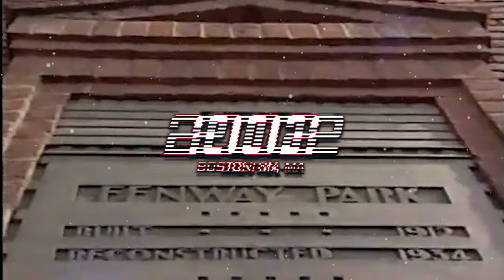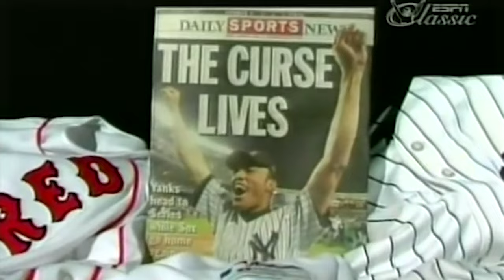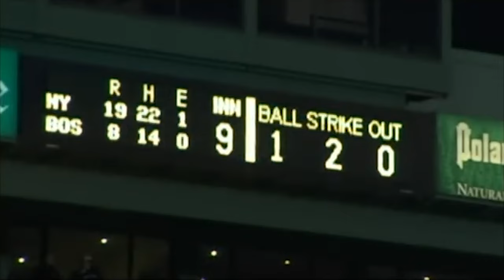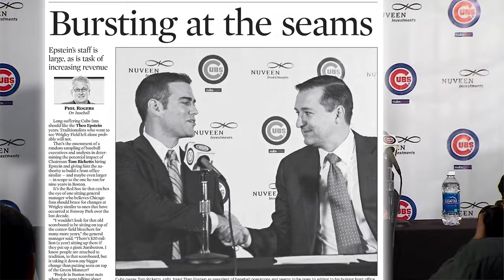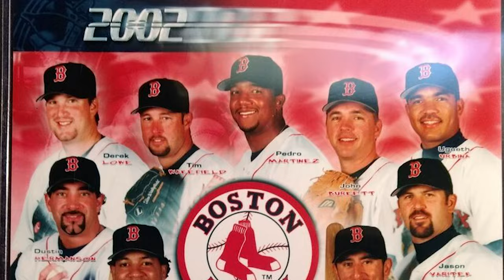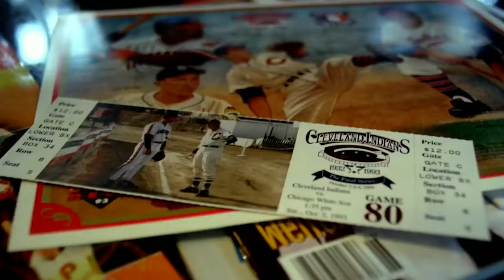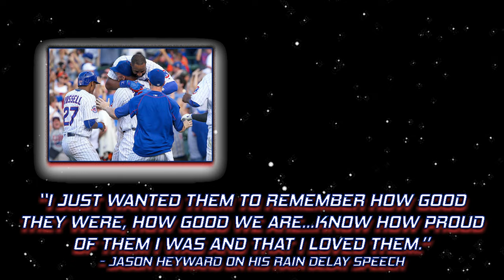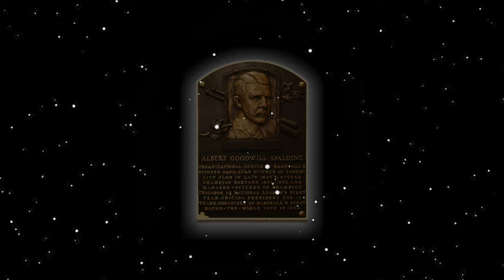How Theo Epstein Became Baseball's Ghostbuster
Theo Epstein was tasked with slaying two of baseball lore's gnarliest beasts. Between two organizations, he erased nearly 200 years of bad memories, changing the game forever. Here's how he did it.

Babe, Bronx, & Bad Luck 1:00
Mining for Diamonds 05:18
Bye-Bye Bambino 07:27
For Good Measure 11:02
New Challenge 12:07
Goat, Guy, & Gloom 12:35
Brick by Brick 16:44
Goat, Gone 20:31
Something Bigger 27:17

First person to crack all four codes wins a mystery artifact!